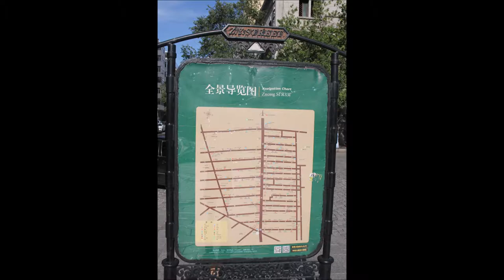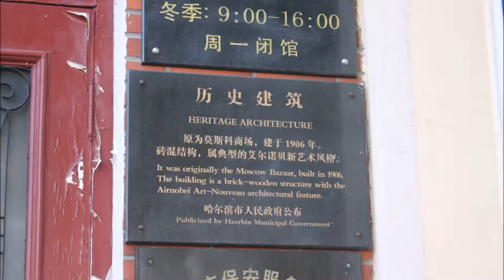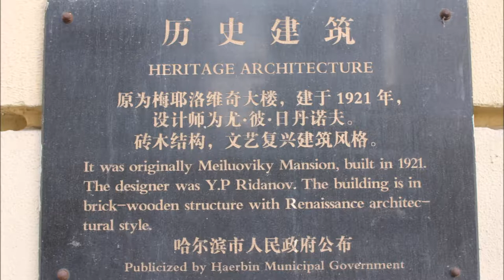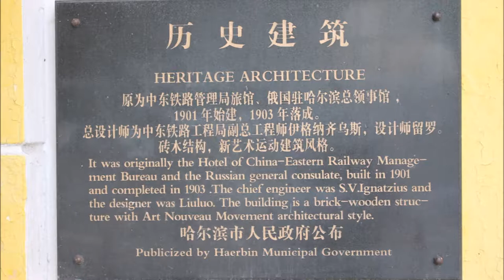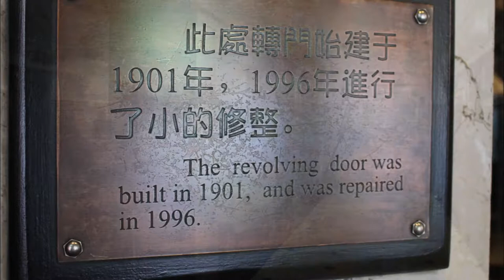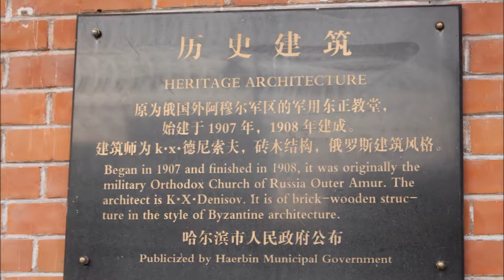Walking Around Harbin (China)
Harbin / 哈尔滨 / 哈爾濱 was founded in 1898 with the coming of the Chinese Eastern Railway. The city first prospered as a region inhabited by an overwhelming majority of the immigrants from the Russian Empire. Having the most bitterly cold winters among major Chinese cities, Harbin is heralded as the Ice City for its well-known winter tourism e.g. the Harbin International Ice and Snow Sculpture Festival.

After the Russia Revolution, more than 100,000 defeated Russian White Guards and refugees retreated to Harbin, which became a major center of White Russian émigrés and the largest Russian enclave outside the Soviet Union. The city had a Russian school system, as well as publishers of Russian-language newspapers and journals. Russians numbered around 120,000 at its peak in the early 1920s. In the early 1920s, over 20,000 Jews also lived in Harbin.

Most Russians returned (often forced to by the Soviets) to the Soviet Union, but a substantial number moved south to Shanghai or emigrated to the United States and Australia. By the end of the 1930s, the Russian population of Harbin had dropped to around 30,000. Many of Harbin's Jews fled after the Japanese occupation as the Japanese associated closely with militant anti-Soviet Russian Fascists, whose ideology of anti-Bolshevism and nationalism was laced with virulent anti-Semitism. Most left for Shanghai, Tianjin, and the British Mandate of Palestine.

Under the Japanese, Harbin became a major operations base for the infamous medical experimenters of Unit 731, who killed people of all ages and ethnicity. All these units were known collectively as the Epidemic Prevention and Water Purification Department of the Kwantung Army. The main facility of the Unit 731 was built in 1935 at Pingfang District, approximately 24 km (15 mi) south of Harbin urban area at that time. Between 3,000 and 12,000 citizens including men, women, and children—from which around 600 every year were provided by the Kempeitai (Military Police Corps)—died during the human experimentation conducted by Unit 731 at the camp based in Pingfang alone, which does not include victims from other medical experimentation sites.